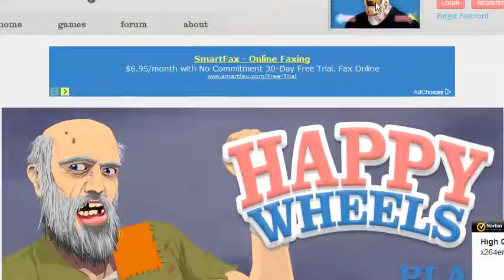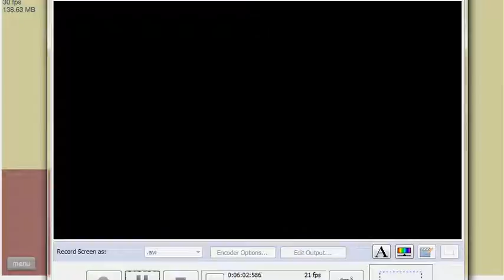Happy Wheels With Justin #3: Mittens Plays #1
Mittens Plays Happy Wheels